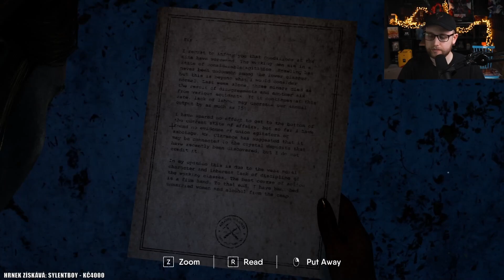Problémy expandují 🙄 The Chant | #2 | 5.11.2022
Právě jste viděli záznam streamu ze hry The Chant.

Agraelovo Stream Šílenství primárně archivuje herní části Agraelových streamů.

Netlumená verze: Bude doplněna v nadcházejících dnech.